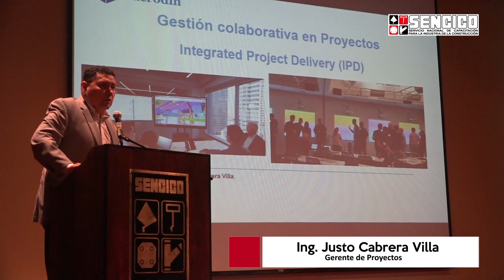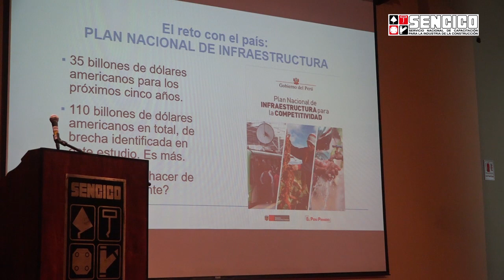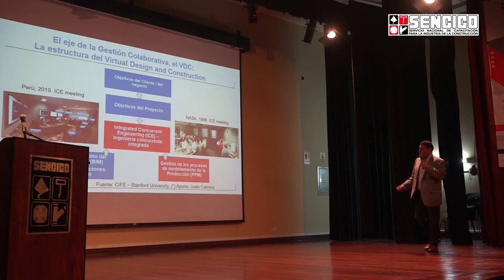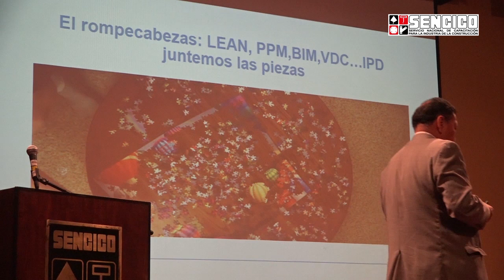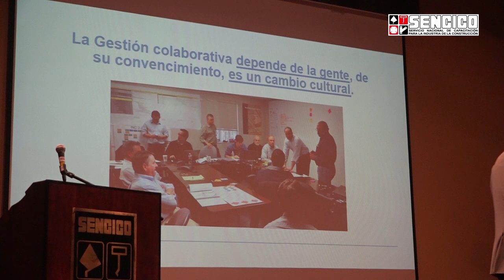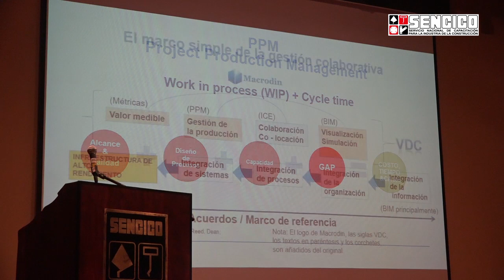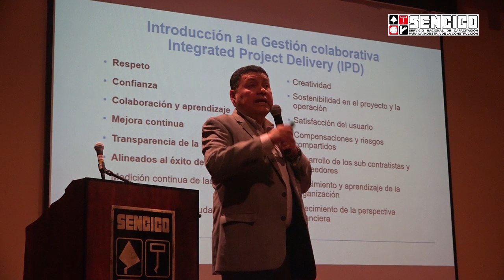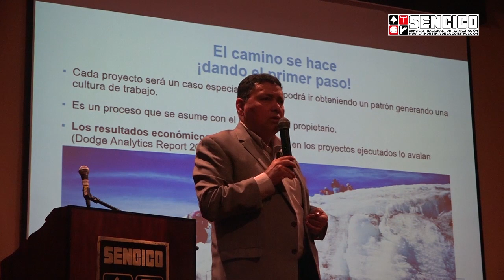La gestión colaborativa de proyectos, por el Ing. Justo Cabrera Villa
El Ing. Justo Cabrera Villa, gerente de proyectos, expuso en su ponencia sobre la importancia cada vez mayor de la tecnología en la industria de la construcción, como el BIM, la inteligencia artificial, la robótica, entre otros.

Esta presentación se realizó en el Congreso "Tranformando retos en realidades: Integrando NEC, BIM VDC y LEAN en la entrega integrada de proyectos (IPD) - el caso de los Panamericanos Lima 2019", organizado por Sencico en septiembre de 2019 en Lima, Perú.